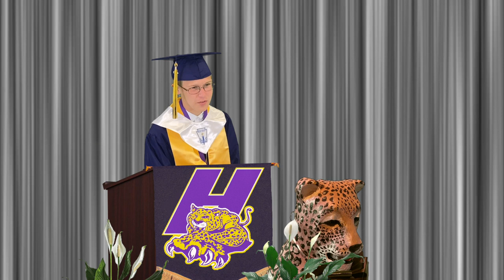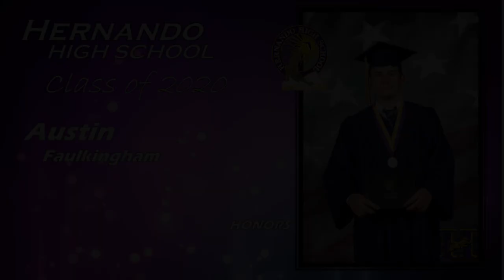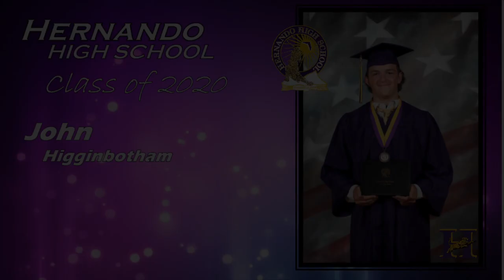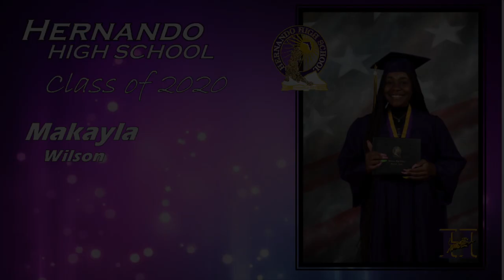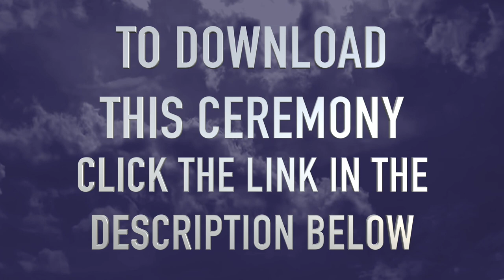HHS VIRTUAL COMMENCEMENT CEREMONY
The Hernando County School District is proud to present this presentation of the Hernando High School's 2020 Virtual Commencement Ceremony. A special "THANK YOU" to Woodside's Photography for their assistance in the creation of this special presentation. You may download this video by clicking the following link at the conclusion of this ceremony.
Thank you again for your participation in this HCSD VIDEO PREMIERE.